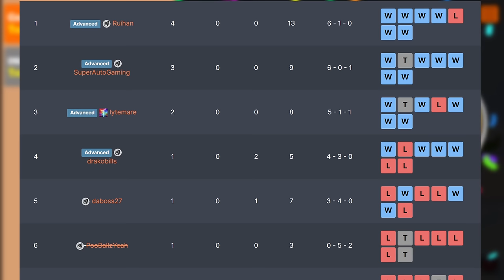AM I THE BEST UNICORN PACK PLAYER! Super Auto Pets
Im the 17th best player!